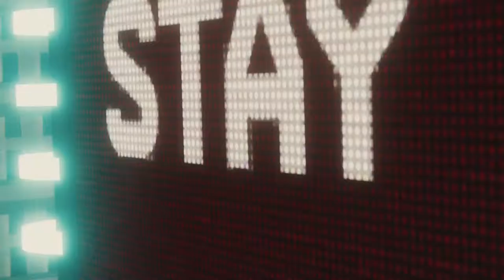Spider-Man (PS4): Investigate Doctor Octopus Secret Hideout - Elektro & Vulture Boss Fight